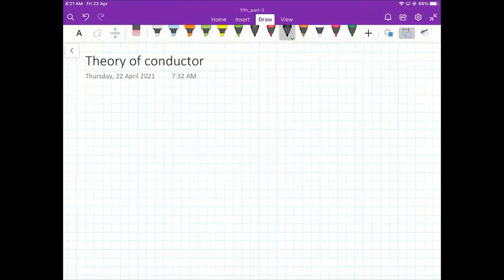LECTURE 13 EF DERIVATIONS and Conductor's Theory started